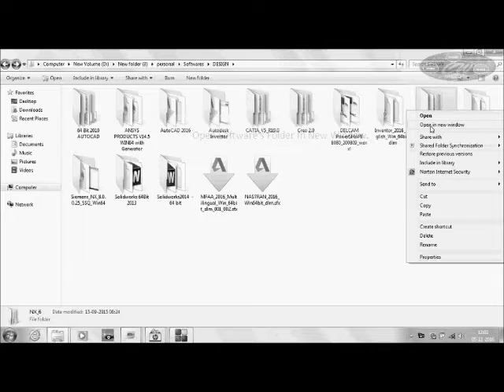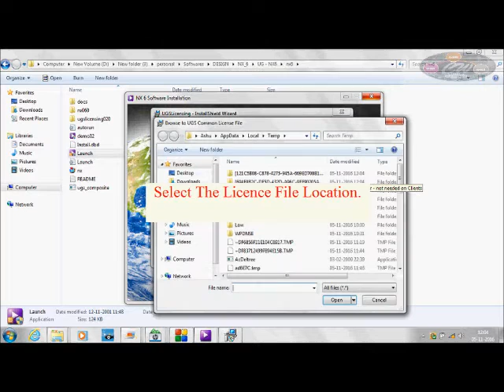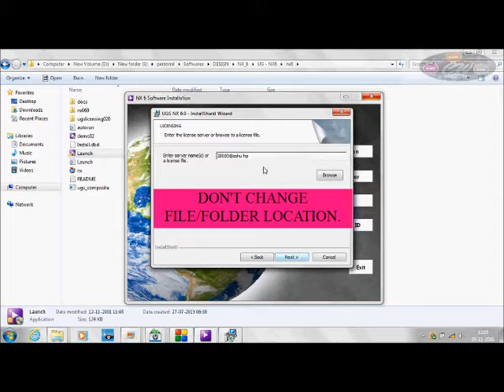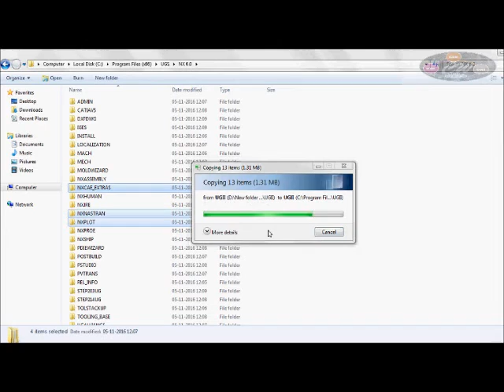How to install UG-Nx6!! Full Instalation !! Crack version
In this Video i have told How to install Nx.
If you like this video please share to All needy person.